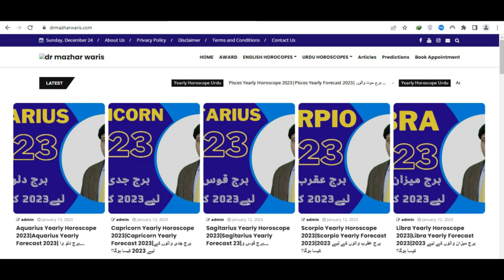January 2024 Horoscope: SAGITTARIUS| by dr mazhar waris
Dr.mazhar waris is famous Astrologer in Pakistan. He has 23 years of experience in Astrology, Numerology and Ramal. He is known for his political predictions which came true. He predicted General Pervaiz Mushraf Down Fall, Nawaz Sharif Down Fall and Imran Khan became Primisnister of Pakistan. He is Astrologer who predicted that Imran Khan is became priminister of Pakistan Although every astrologer of Pakistan predicted that Imran khan not became Priminister of Pakistan. He also predicted that co-relation Government of Pakistan Therek e insaf and also forms Co-Relation Government in Punjab. He also wrote many Articles and appear in TV Channels. He also write column in Daily Dunya Newspaper “your daily Horoscope”. He received a Benazir Bhutto Shaheed Award for his devotion to Astrology and Psychology. He is also author of one Book name as “Dengue is Curable”. His credible work is work on Amitab bachan Horoscope which is corrected by him and Amitab bachan Kundli which is wrong.